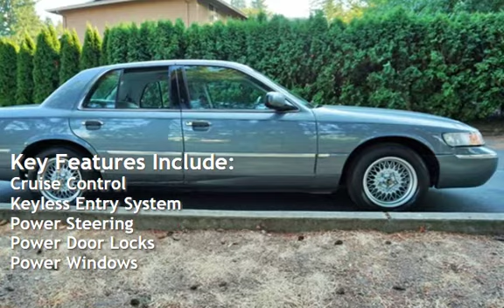1999 Mercury Grand Marquis LS for sale in Milwaukie, OR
1999 Mercury Grand Marquis LS Sedan, 1-Owner, Only 55k Miles, Leather, Premium Sound, Dual Power Seats, Alloy Wheels, 4.6L V8 200hp 275ft., Automatic, RWD, ABS (4-Wheel), Air Conditioning, Power Windows, Power Door Locks, Cruise Control, Power Steering, Tilt Wheel, AM/FM Stereo, Cassette, Dual Air Bags, **TRADES WELCOME**, FREE CARFAX on our *Clean Title*. EXCELLENT CONDITION IN AND OUT, MUST SEE, TRADES ARE WELCOME, FINANCING IS AVAILABLE, WE TRADE UP OR DOWN - HAVE A CAR OR TRUCK OF GREATER VALUE WE CAN HELP, RATES AS LOW AS 2.49 OAC, GOOD OR BAD CREDIT WE CAN HELP